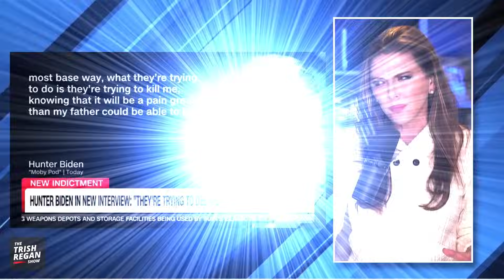Hunter’s Alleged Crimes CAUSING PANIC at the White House as Dad’s Impeachment Inquiry Heats Up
There are a of financial records that seem suspicious to me. James Comer and Jim Jordan have uncovered numerous records — meanwhile, the US Treasury reported more than 70 suspicious activity reports ties to Hunter. The question Congress needs an answer to; what role did Pops play in this?